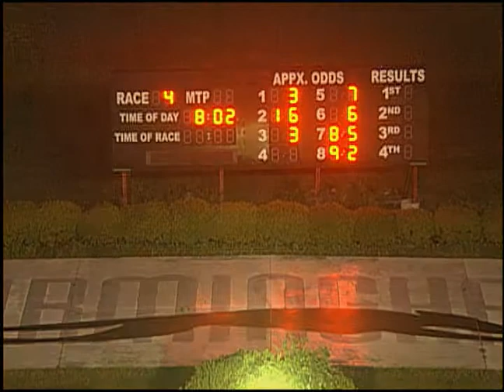04/27/19 Evening Race #4